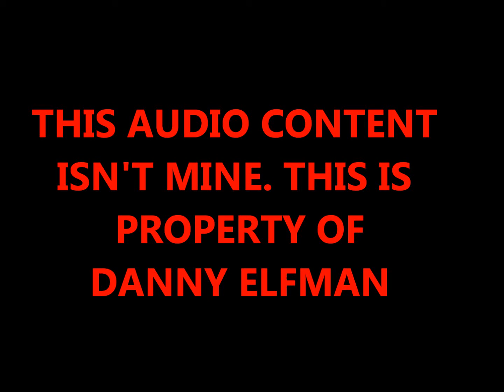Alice in Wonderland (Expanded Score) 40. Futterwacken (Alt. 2)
This audio content is property of Danny Elfman